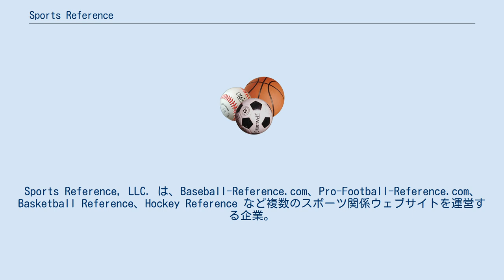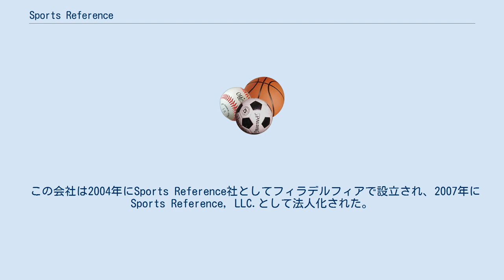Sports Reference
Sports Reference, LLC. は、Baseball-Reference.com、Pro-Football-Reference.com、Basketball Reference、Hockey Reference など複数のスポーツ関係ウェブサイトを運営する企業。
カレッジフットボールやカレッジバスケットボールなども扱い、2016年12月まではオリンピック関係の記事も扱った。
これらのサイトでは、スポーツデータを包括的な視点で取り上げている。
例えば Baseball-Reference.com では100,000試合を超えるボックススコアを閲覧することができ、また Pro-Football-Reference.com では1941年以降のNFL全試合の得点記録を閲覧することができる。
Sports Referenceサイトは2020年5月14日に閉鎖され、その後継であるOlympedia.orgは同2020年5月に設立された。
 この会社は2004年にSports Reference社としてフィラデルフィアで設立され、2007年にSports Reference, LLC.として法人化された。